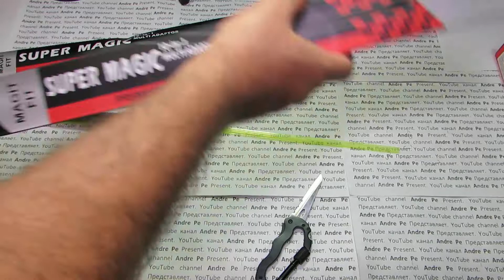Дворники - Стеклоочистители Ford C-Max с Aliexpress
или - REFRESH Щетки стеклоочистителя для Ford C-Max Fit Боковые штыри Руки / зажимной рычаг Год выпуска с 2003 по 2018 год.
Windshield wipers - Ford C-Max wipers with Aliexpress - REFRESH Wiper Blades for Ford C-Max Fit Side Pins Arms / Clamping Lever Year 2003 to 2018.